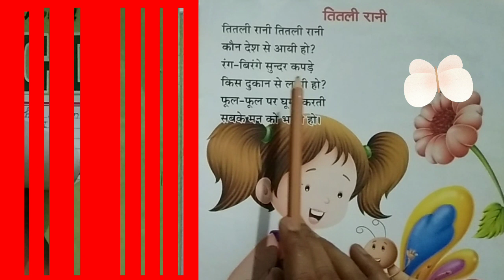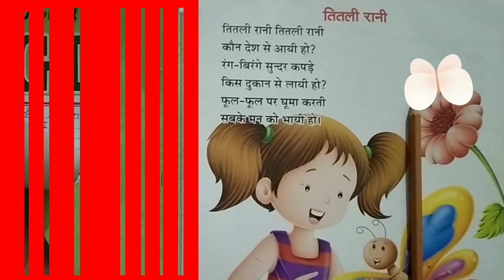22/04/2023 हिंदी कविता, (तितली 🦋रानी)//Hindi Rhymes For Kids (Titli Rani) छोटे बच्चों की Rhymes....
22/04/2023 हिंदी कविता, (तितली रानी)//Hindi Rhymes For Kids (Titli Rani) छोटे बच्चों की Rhymes.

👉 your query.